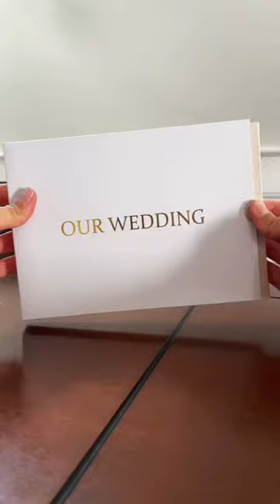The Perfect Gift to Showcase your Wedding Film - The Motion Books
The Motion Books video books store more than 2 hours of video (4GB of data). Rechargeable battery that lasts over 4 hours. No Wi-Fi required. Built in speakers. HD display.

AND. we can preload your video for free! So it'll arrive ready to play.

Wedding videos are often stored on hard drives and forgotten. To solve this problem we created The Motion Books. The Motion Books are wedding video books (or wedding video albums) that play your wedding video whenever and wherever you want. We customize the book cover titles and even preload the videos so they arrive to our customers ready to play. Simply, open the cover, and your wedding film comes to life. This is the perfect wedding gift idea!

PERFECT GIFT IDEAD for couples, for your wedding, for anniversaries and more.